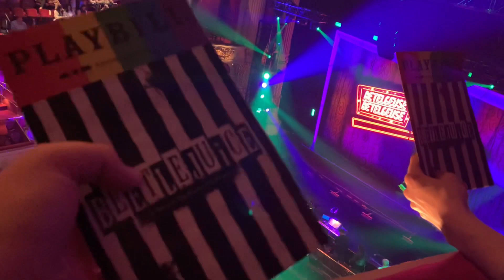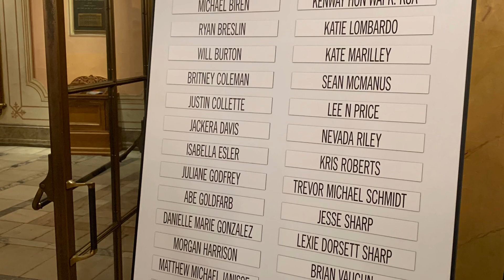beetlejuice vlog part 6